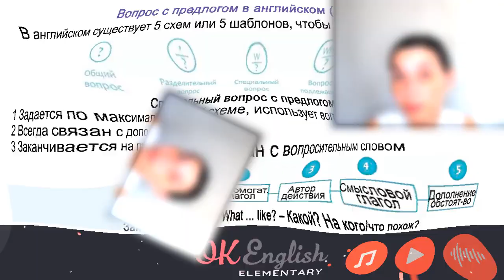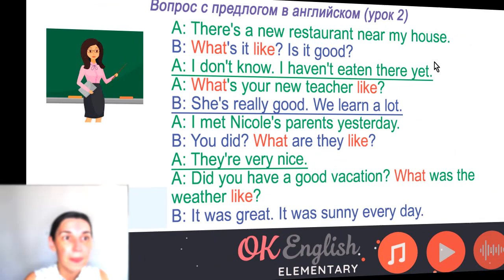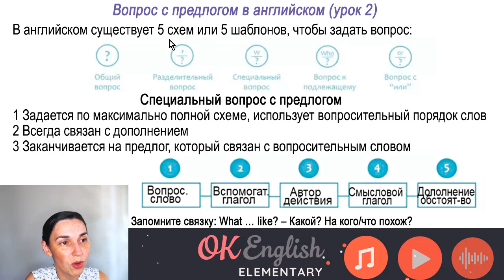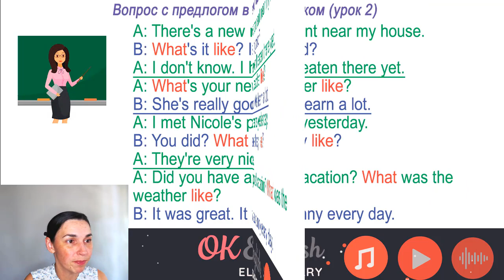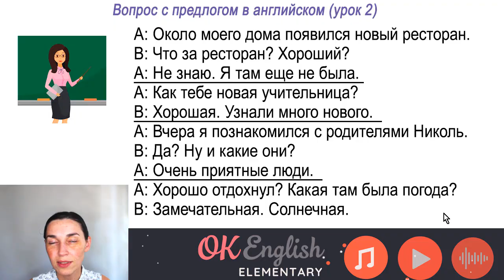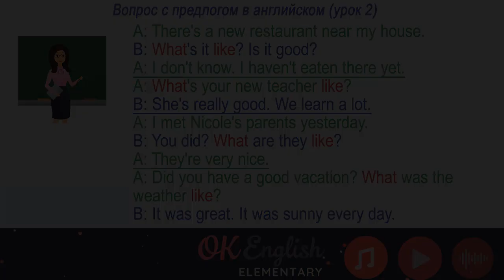🇺🇸 Аудирование по английскому 👂 ТРЕНИРОВКА 🔄 Тема: Вопросы в английском (3) Вопрос What ... like?